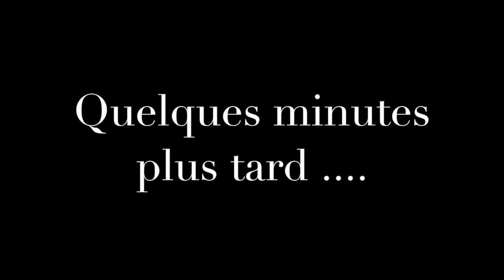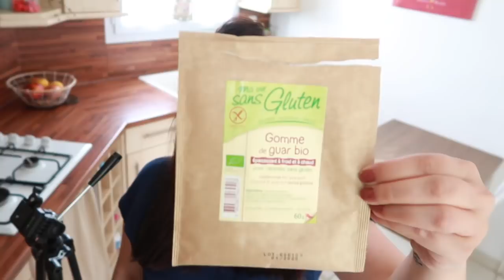🎦 Vlog - grosse victoire, DIY vinaigre en gel, cache cache doudou ,balade...🎦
Hello Hello, on se retrouve pour un nouveau vlog.

J'en parle dans cette vidéo:

Vinaigre en gel: Pour 500 ml:
200 ml d' eau bouillante ,300 ml de vinaigre blanc et 5  grammes de gomme de guar bio.

"Ce produit m'a été offert par My Jolie Candle"

Plein de bisous et merci de me suivre, de commenter bref d'être là 💜

🤦🏻‍♀️ Les commentaires sont soumis à approbation pour le moment.

Si votre commentaire n'apparait pas c'est soit qu'il est en attente d'approbation ou qu'il contient des propos déplacés ou diffamatoires dans le deuxième cas vous serez automatiquement bloqué.

👎🏻 Pour ceux qui mettent des pouces en bas: c'est bien beau mais dites pourquoi vous n'avez pas aimé cette vidéo,  ça permet de s'améliorer :)) Au moins vous avez donné un avis constructif et  n'avez pas seulement cliqué bêtement sur un bouton. Montrez que vous n'avez pas le même QI qu'une pauvre mouche puante  traversant un vert pâturage à la recherche d'une bouse fraîche 💩👎🏻 bref sinon
voici une petite vidéo qui peux vous plaire et peut être même vous faire réfléchir (un peu hein ;-)):

Ne restez pas abonné à une chaîne qui ne vous plait pas , vous vous faites du mal pour rien! Un conseil : réfléchissez , pourquoi vous faites des choses négatives et ce que ça vous apporte ;-) ce conseil c'est cadeau ;-)

A bon entendeur .

N'hésitez pas à me suivre sur Instagram c'est là que je suis le plus.

🌱Prochaine vidéo "Slow life": 5 choses que je n'achète plus,

✭Prochaines vidéos "divers": Favoris du moment (Bébé & Maman).

💁🏼Prochaine vidéo "Organisation": ménage de printemps

👩🏻‍🍳 Prochaine vidéo "On cuisine ensemble": En cours .

👍🏼Si ce programme vous plait faites le moi savoir 👍🏼

♡Quelques infos♡

Questions fréquentes:

Mon âge: 39 Age de Martin: 33 mois.
J'ai eu mon Fils à 36 ans. Nous voulons un deuxième Bébé mais la cigogne se fait un peu attendre pour le moment .
Mon métier: je garde cette information pour moi afin de préserver ma vie professionnelle.
Mes chiens Snoop (6ans) et Peyo (3ans) sont deux Cockers Anglais.
J'ai Facebook mais je souhaite le garder privé car c'est le moyen que j'utilise pour donner des nouvelles de notre petit famille à mes proches par contre vous pouvez nous suivre sur Instagram c'est mon réseau Chouchou.

Mon logiciel de montage: Imovie
Ma camera: Canon Powershoot G7X markII
Mes éclairages: Amazon

Mon instagram: lavieestbelle001

Bravo si vous avez lu la barre d'info jusqu'ici du coup j'ai décidé d'inclure une citation sympa sous chaque vidéo et celle qui me parle en ce moment est celle-ci:

🌸"On voit s'ériger des générations d'enfants qui faute d'un éveil à la vie sont réduits à n'être que des consommateurs insatiables, blasés et tristes"Pierre Rabhi🌸